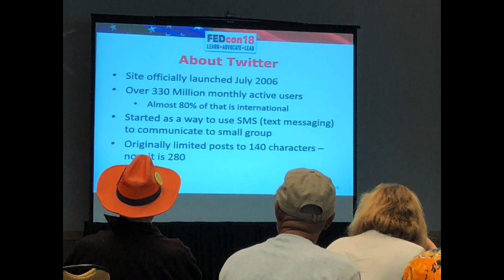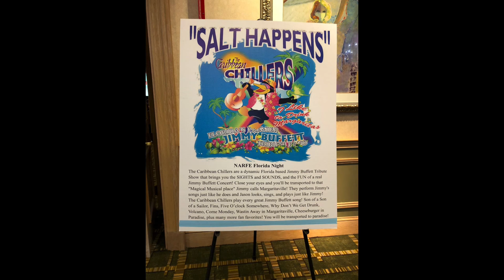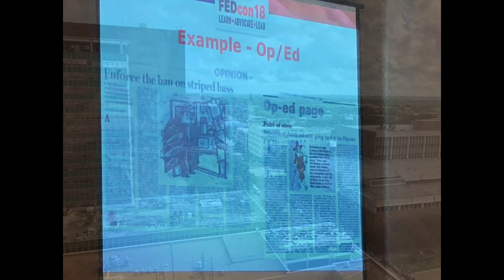FEDcon18 - Jacksonville FL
San Francisco Chapter 65 of the National Active and Retired Federal Employees (NARFE) creates videos of general interest and for specific purposes. This video is one of a series designed to meet the needs of NARFE members, to increase their engagement with NARFE, and to attract new members to our organization. NARFE protects and enhances earned benefits for all Federal employees and annuitants.